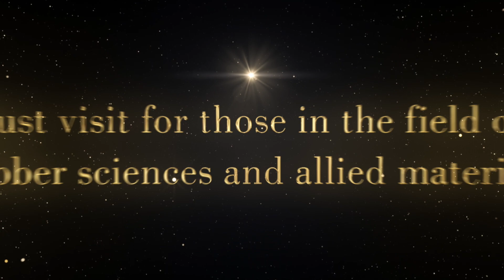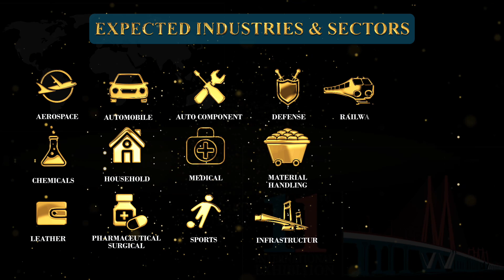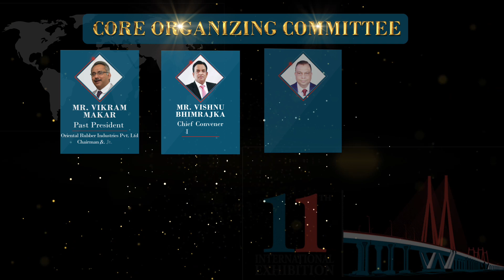IRE 2024 Teaser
11th edition of India Rubber Expo to be held in Mumbai at Bombay Exhibition Centre (Nesco), from 20th March to 22nd March 2024.